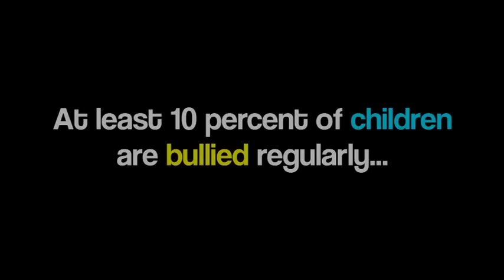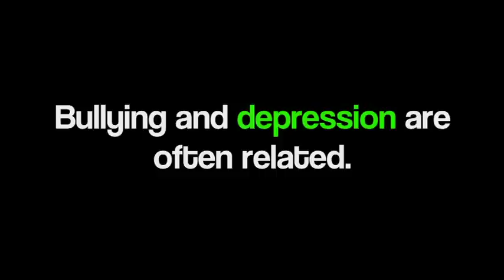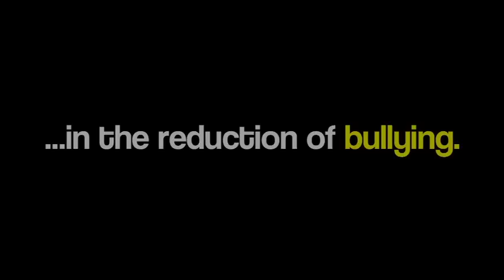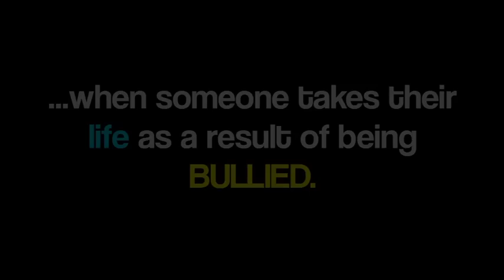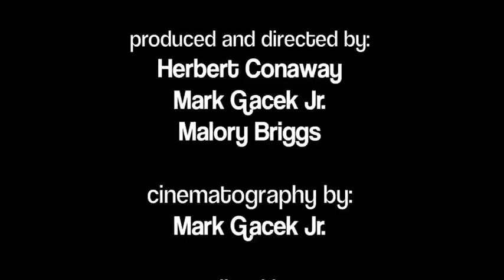"You Had To Pick On Me" by Matt Kennon (McGill-Toolen)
Student Made Video in Mobile, AL School McGill